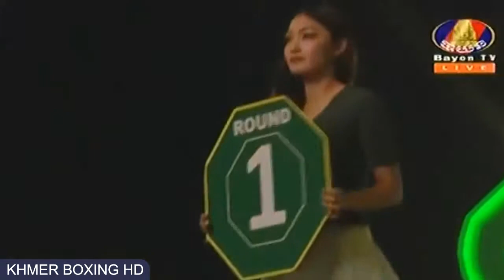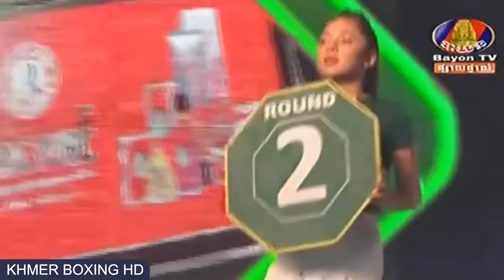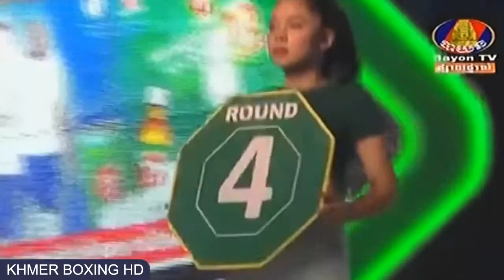បទចម្រៀងចាស់ៗពីរោះៗ - លោក ណូយវ៉ាន់ណេត & ស៊ិនស៊ីសាមុត & កែវ សារ៉ាត់ | Khmer Old Song Nonstop 2017